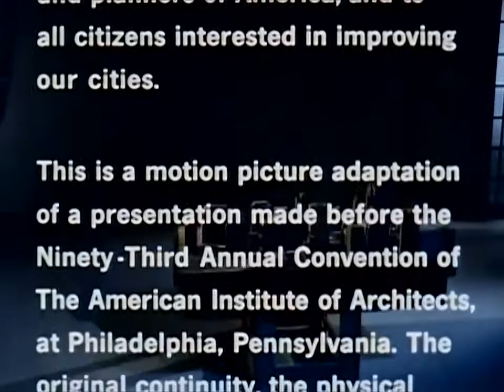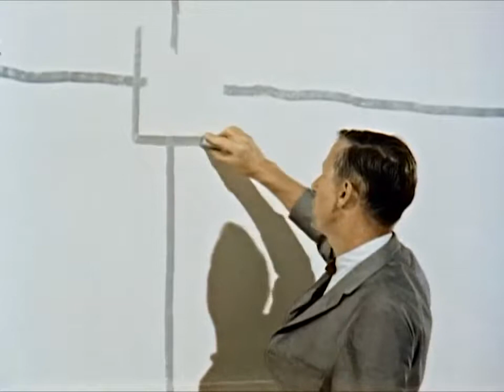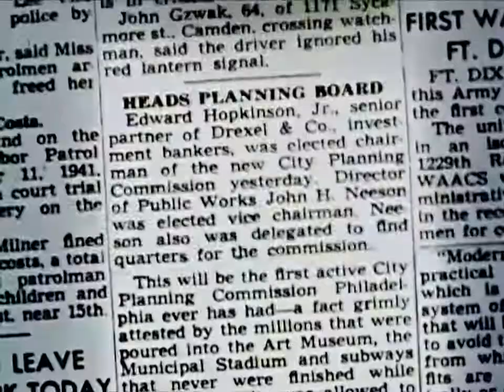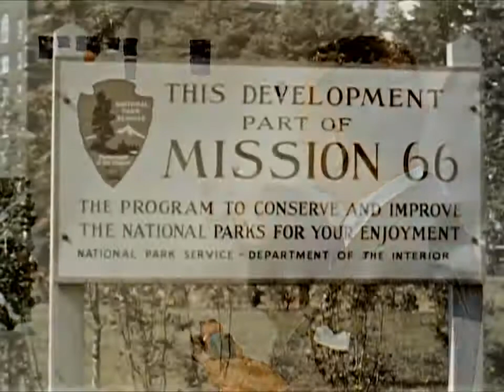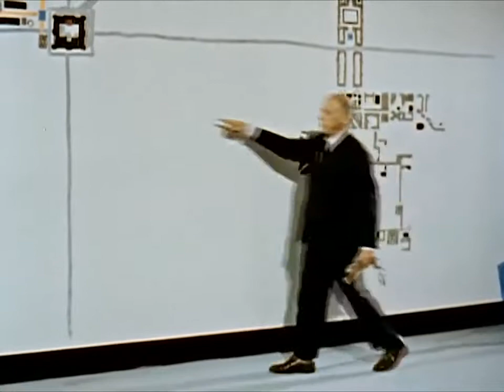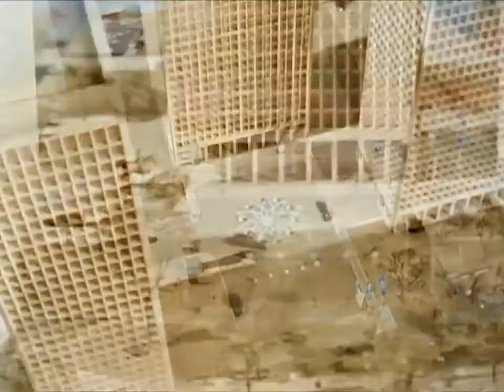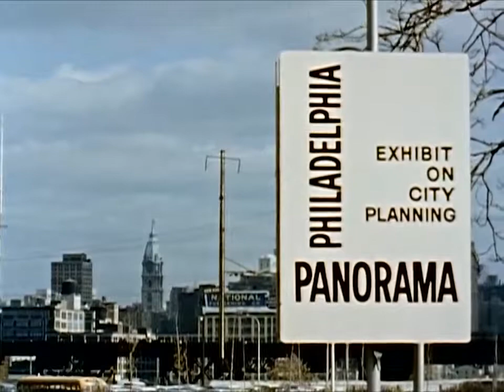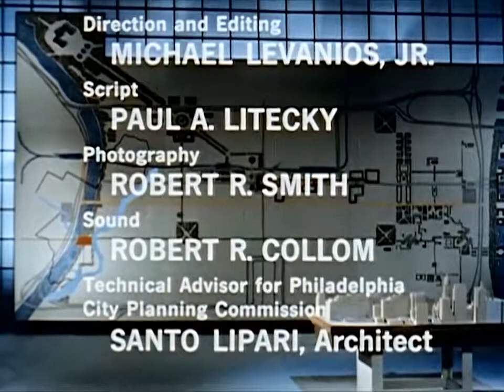Form, Design And The City 1962 Town Planning Architecture Educational Documentary WDTVLIVE42